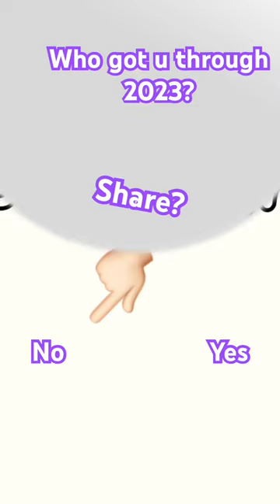What got me through 2023